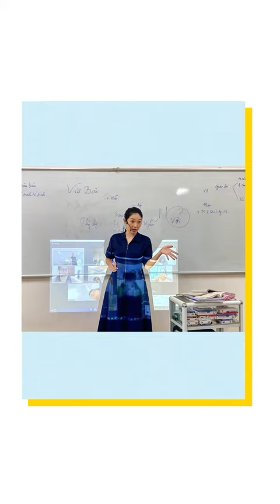KỈ LUẬT đồng nghĩa với THÀNH CÔNG - Lớp Ngữ văn cô Thanh Hoai Thanh